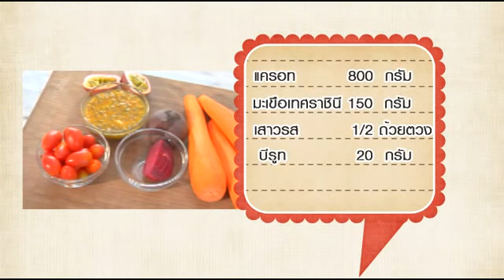Sweet & Sour Mix Juice 14-09-57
น้ำผัก-ผลไม้สกัดสดจาก มะเขือเทศราชินี เสาวรส แครอท และบีรูท ให้รสชาติเปรียว ๆ อมหวาน ช่วยให้ร่างกายสดชื่นขึ้นมาในทันใด และอย่างมีประโยชน์ต่อร่างกายอีกด้วย

ด้วยเครื่องสกัดน้ำผักผลไม้